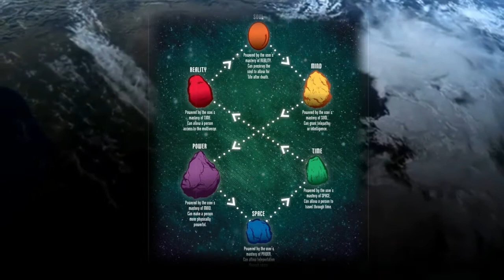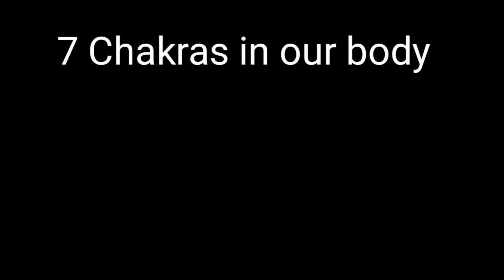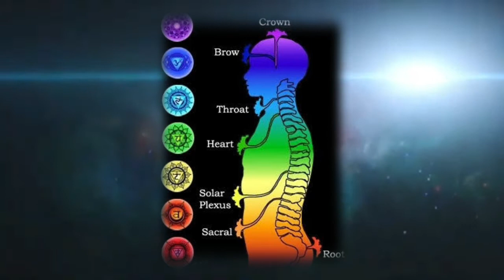7 चक्र को कैसे activate करे जानीए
Guys this is new topic for all of us so request to watch till the end .